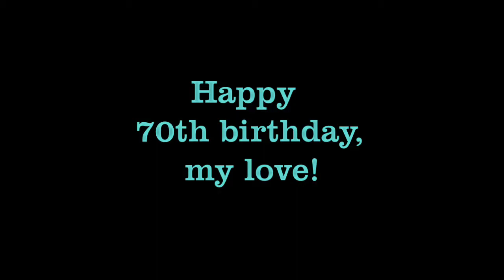Antje's Birthday Video RFM